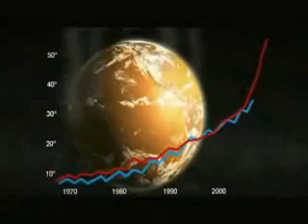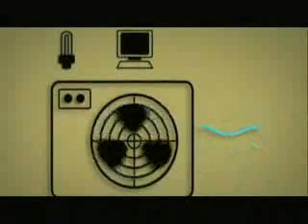EL VIDEO QUE TIENE QUE VER TODO EL MUNDO...DIFUNDELO.wmv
Qué tenemos que ver cada uno de nosotros con el planeta?
Este video elaborado por ominilife, merece ser visto y reflexionado.